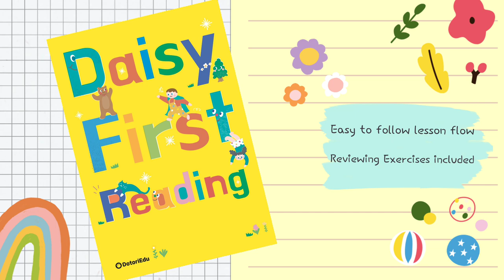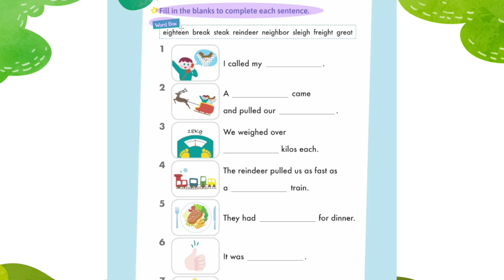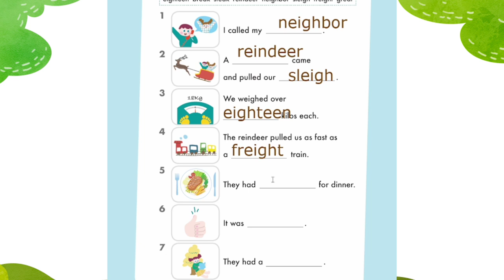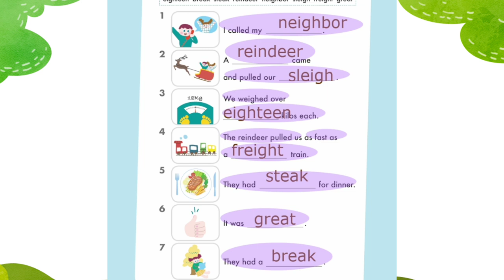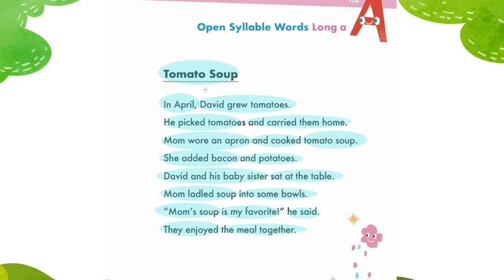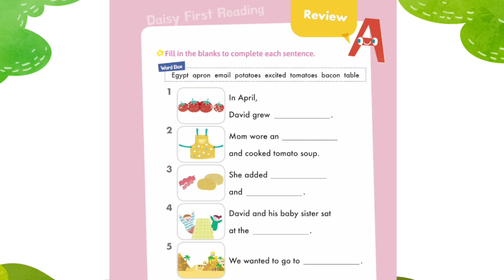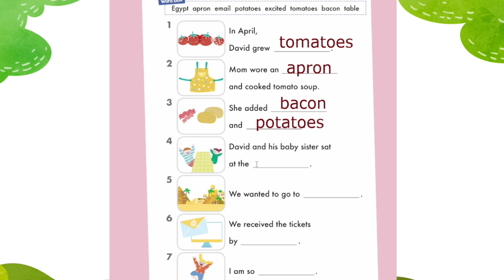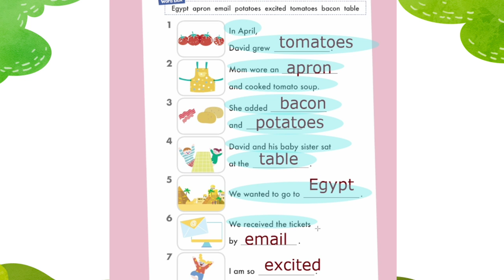Daisy First Reading p.96 - 101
Long a Digraphs